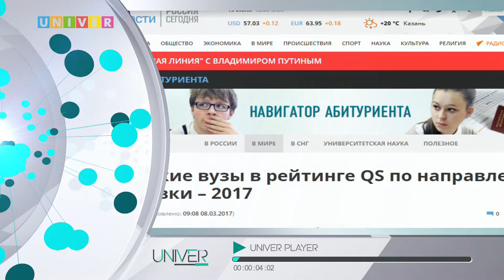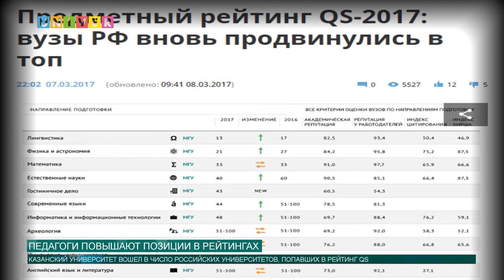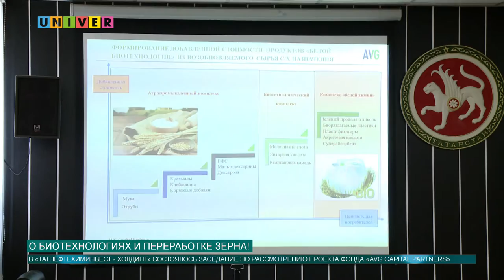Новости КФУ от15.06.2017